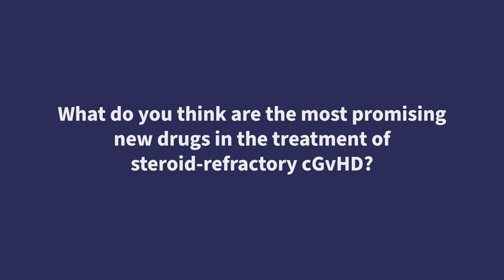What do you think are the most promising new drugs in the treatment of steroid-refractory cGvHD?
During the 4th Annual Meeting of the International Academy for Clinical Hematology (IACH), the GvHD hub was pleased to speak to Zinaida Peric, University of Zagreb, Zagreb, HR. We asked, What do you think are the most promising new drugs in the treatment of steroid-refractory cGvHD?

In this video, Peric discusses the advances in new oral agents, belumosudil and ruxolitinib, for the treatment of steroid-refractory chronic graft-versus-host disease. She also mentions the earlier drug, ibrutinib.